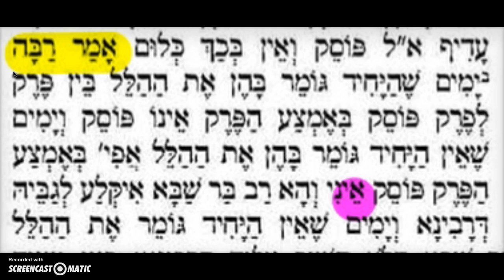B Hasbar 5:2 14a